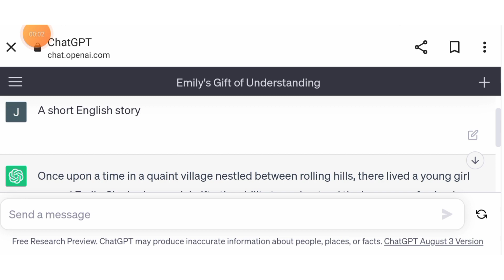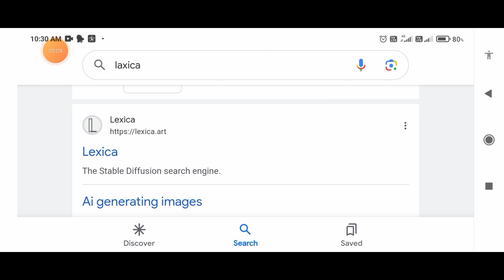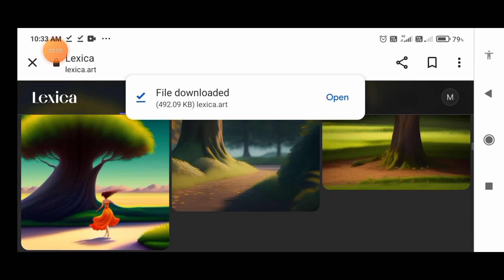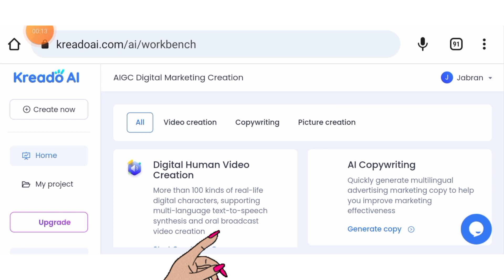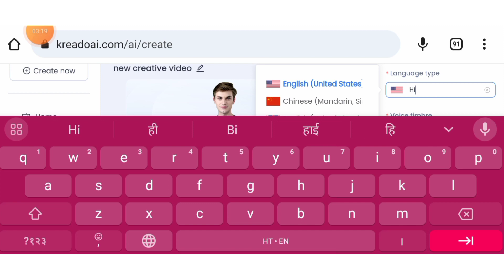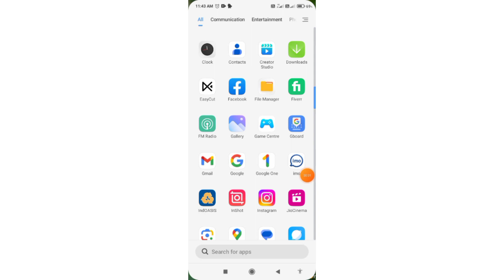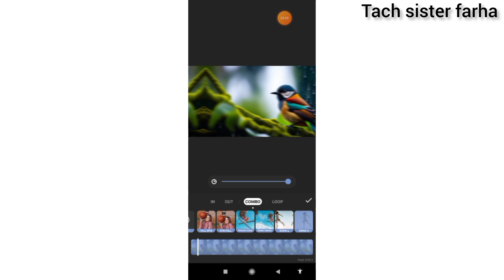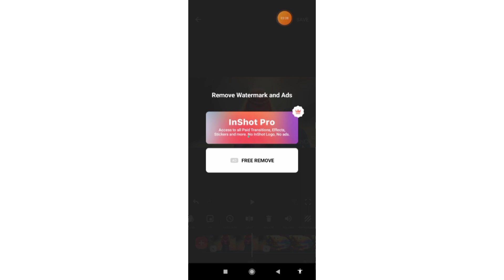How To Create Animated Videos with AI | Create Videos Using AI 🔥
Cartoon Video Kaise Banaye Apne Mobile se📱| How to Create 3D Animated Cartoon Video •‿• & Earn
How To Make Animated Videos Using AI Tools | Animated Video Kaise Banaye
3d animated cartoon videos
cartoon video
cartoon video editing apps
cartoon video kaise banate hain
cartoon video banane ka aasan tarika
cartoon video for kids
cartoon video green screen
animated cartoon
animated videos
animated video kaise banaye
animated cartoon kaise banaye
animated movie kaise banate hain
animated movies
animated stories
online earning
creator update, creatorupdate
creator update17
hindi
creatorupdate17
3d cartoon video kaise banaye
how to make animated videos for youtube mobile